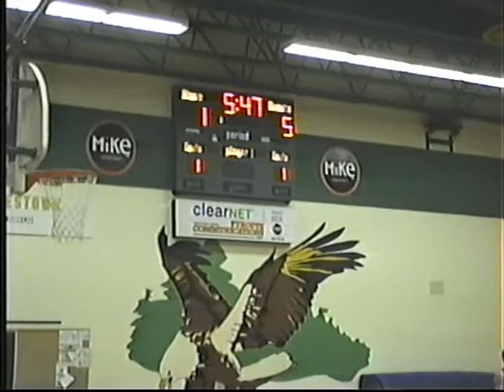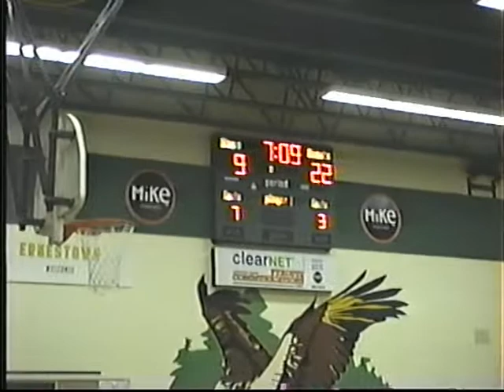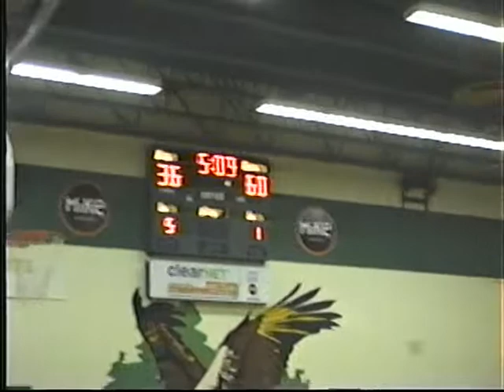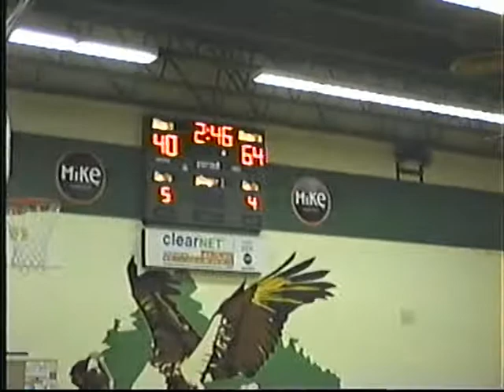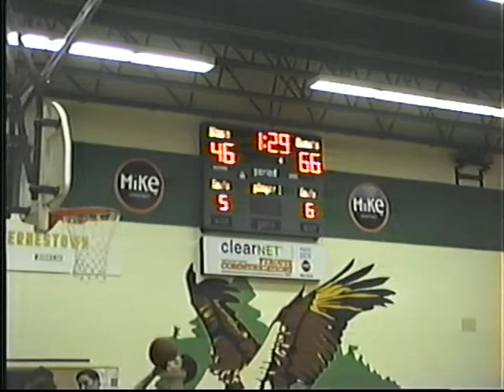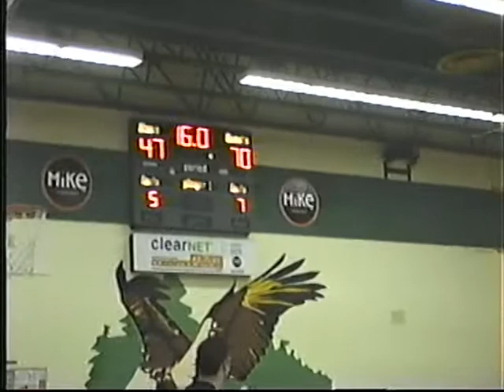1999 01 08 RHHS vs Sydenham @ The Ice Storm Classic Bayridge Kingston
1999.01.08 Senior Boys' Basketball Richmond Hill High School vs. Sydenham @ The Ice Storm Classic Bayridge Kingston